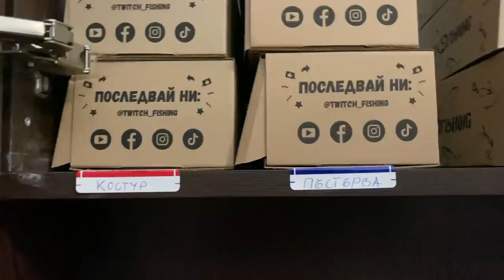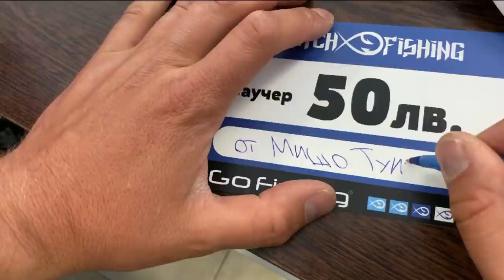KAKВО ХВАНАХМЕ ЗА АКВАРИУМА? БАСА ИЗЯДЕ ВСИЧКО! ПОДАРЪК за рибар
Taкъмите, които ползвам са:
► ВЪДИЦИ: